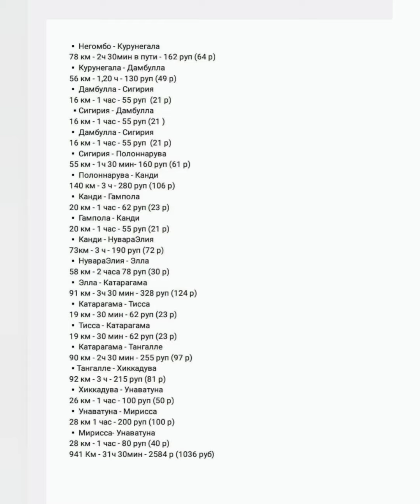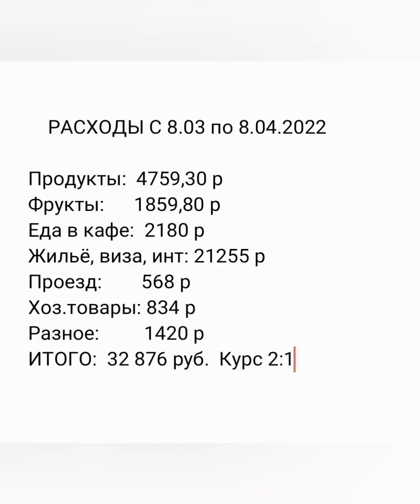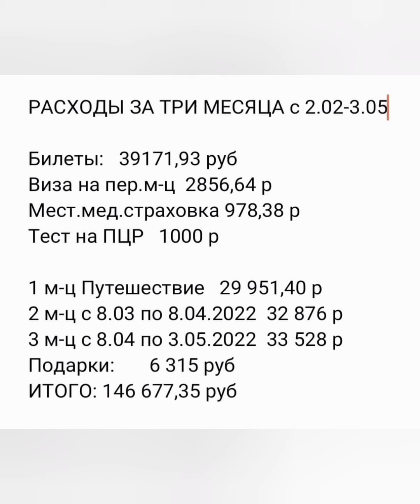52. ШРИ ЛАНКА. РАСХОДЫ. ВИКТОРИНА.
РАСХОДЫ НА ШРИ ЛАНКЕ.

Первый месяц был месяцем трипа🚌 по Шри Ланке. За счёт того что путешествовали в паре👫, получилось бюджетно😊. Плюс были доллары💵 которые мы выгодно поменяли не в обменниках, а в ювелирках💍. Там всегда выгоднее менять😊. Плюс курс был  2,6 :1.
Например стакан джуса🥤 стоит 100 рупий, на наши деньги 40 руб.

За месяц путешествия🎒 по Шри Ланке я потратила 29 951,40 руб. Но я мало ем🥣, не пила алкоголь🍷, не питалась в рестаранах🍽, не ездила на такси🚕, не ночевала в дорогих отелях🏨.

Второй месяц я сняла жильё на месяц🏡. Но так как это было начало марта, когда объявили о том, что с карт💳 нельзя будет снять деньги💷, да ещё и курс доллара вырос😡, я сняла деньги по невыгодному курсу, плюс с большой конвертацией🤬. Проживание мне обошлось в 32 876 руб с курсом почти 1:1.
Если бы я не послушала вумных людей🤦‍♀️ и не сняла столько денег💷, а потом бы меняла у местных, проживание мне бы обошлось в 23 864 руб в месяц🙄. С курсом 3,3:1. Но все же кричали просто о том что визы работать не юудут, снимай побольше, чтоб хватило до конца. Ну вот я сняла .🤦‍♀️.

Третий месяц проживания мне так же обошёлся дорого в 33 528 руб🙄, потому что были всё те же снятые по невыгодному курсу деньги😡. А мог бы обойтись всего в 20 000 руб, а то и ещё дешевле. Потому что это по курсу 3,7:1. Хотя в середине апреля он вообще стал 4:1.

Так что если иметь голову на плечах и не слушать всех, кто раздаёт советы, можно было бы вполне жить припиваючи😐.
Но у меня же нет своей головы на плечах😔

Вот например ужин🥘 перед отъездом нам обошёлся в 825 руб по 400 руб. Мы брали ассорти из морепродуктов. Порция стоит 3300 рупий вместе с 10% за сервис. Если бы я ужинала одна, мне обошлось бы вообще в 1650 руб. Дорого. И даже 825 руб не дёшево. Это с крсом 2:1.
А вот если взять нынешнему курсу ассорти из морепродуктов🦐🦑 будет стоить 785 руб, а на двоих 392,50 руб. Копейки за такую огромную порцию.
Плюс я ещё лоханулась с визой🤦‍♀️.

Расходы за три месяца с 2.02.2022 по 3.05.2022
Билеты:                39 171,93 р
Виза на 1 месяц  2 856,64 р
Мест.мед.страх.   978,38 р
Тест на ПЦР          1000 р
Первый месяц     29 951,40 р
Второй месяц       32 876 р
Третий месяй       33 528 р
Подарки                  6 315 р
ИТОГО   146 677,35 руб

Р.S. Сейчас страна переживает кризис. И у страны огромные долги. Поэтому незнаю что будет за лето. Цены уже начали расти на продукты, на хоз.товары, но пока что даже с ростом цен жить на Шри Ланке очень дёшево, если думать головой.  Очень хотелось бы, чтобы за лето это не поменялось. Чтобы приехав осенью, если получится (да Шри Ланка мне очень понравилась, и ещё есть много мест где я не была) для нас было бы так же не дорого😊.

 NATURAL POOL THAPLE. ( КАМЕННЫЕ БАССЕЙНЫ ТАЛЬПЕ).
В 5 км от Унаватуны есть очень клёвое место🤩 Каменные бассейны Тальпе (Natural Pool Thalpe)😀.
Чем оно классное, спросите вы🤔? А тем, что Каменные бассейны Тапле вырезаны из кораллового рифа😱.
 Они почти все одинаковой квадратной формы с почти ровными краями😊. Смотриться оччень эффектно🔥. Это фото я увидела в одном из чатов и загорелась непременно там побывать😊.

Так как же появились эти бассейны?🤔)

 По словам жителей👨👩 деревни, каменные бассейны были вырезаны из кораллов около 50 лет назад и использовались для замачивания кокосовой🥥 шелухи, чтобы отделить кокосовую стружку😊.

Лучшее время для посещения — с марта по апрель. В остальное время бассейны заполнены песком😐.
И конечно же нужно посмотреть карту отливов и приливов🌊. Потому что если будет прилив, бассейны будут затоплены и их не будет видно🙄.

Если захотите поваляться в них, будьте осторожны, так как можно нарваться морских ежей😮, иногда их бывает не видно под песком. Лучше быть в рифовой обуви👟 с жесткой подошвой. Так же лучше всего приезжать днём в будни. Выходные здесь много местных.

Talpe Каменные бассейны в рифе⬇️
Мои Метки • Деревня
ge0://sxcGBPm_8C/Talpe_Каменные_бассейны_в_рифе

Если поедете на байке, то за парковку попросит денег местный смотритель. Что-то в районе 200 руп.
Вообще так спонтанно получилось, что я была в Галле, а знакомый на байке🛵. Мне так хотелось фото в купальнике там👙, но видимо в следующий раз😀.

Если проехать🛵🚌 чуть дальше, примерно ещё км 4, в сторону Велигамы можно увидеть ещё одно колоритное местечко😀.
Хотя таких мест на промежутке Галле Матара находится много😀. Почему-то они сосредоточены именно в этой части острова больше всего.
Увидеть их можно повсюду, но именно в Коггале рядом сидят, местные, которые могут попозировать для фото😀.
Жёрдочки для рыбаков😱.
Кстати это один из символов Шри Ланки🇱🇰.